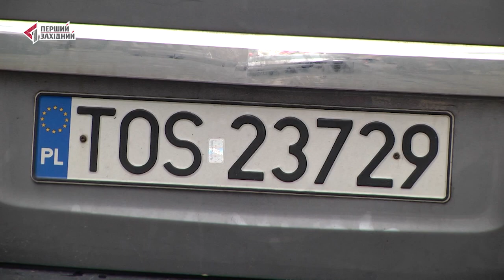ОЧІ. Новини. 13.07.2018. Перший Західний